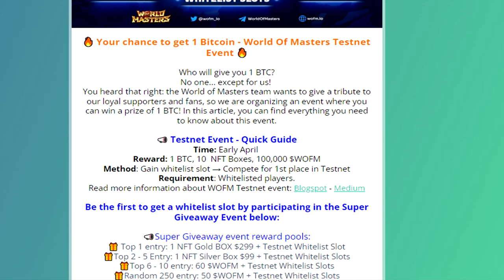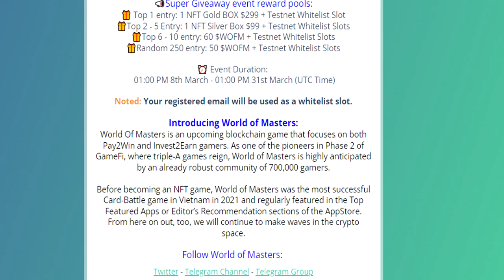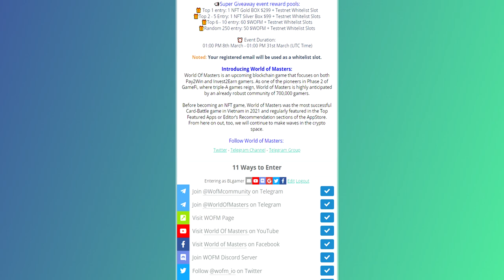World of Master - Play to Earn จากเกมมือถือชื่อดัง มีกิจกรรมแจก Bitcoin มูลค่า1ล้าน3แสนบาท